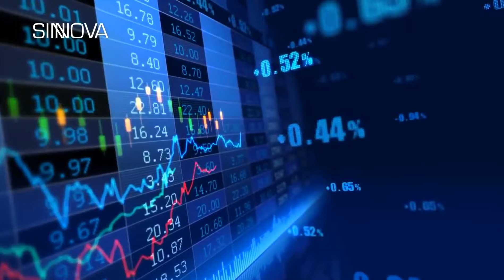SINNOVA 2019 Storie di innovazione - Agrifood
"Storie di innovazione" è il format trasmesso dall'emittente regionale Videolina in occasione di Sinnova 2019. In ogni puntata sono ospitate alcune imprese protagoniste dell'evento, divise per settore.

Questa quinta puntata è dedicata al settore "Agrifood" e vede gli interventi delle imprese Milis Energy e Flosslab.